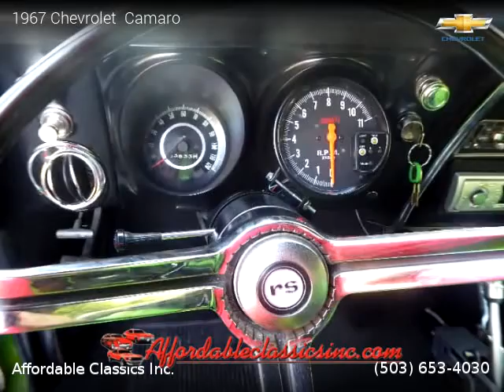1967 Chevrolet Camaro - Affordable Classics Inc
1967 Chevrolet  Camaro

Green exterior, Black interior, 8 cylinders.